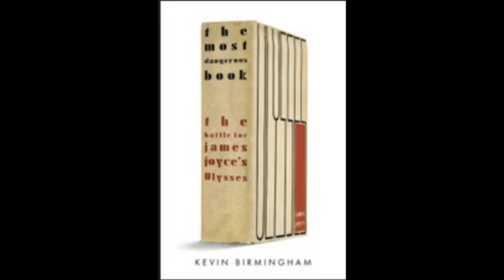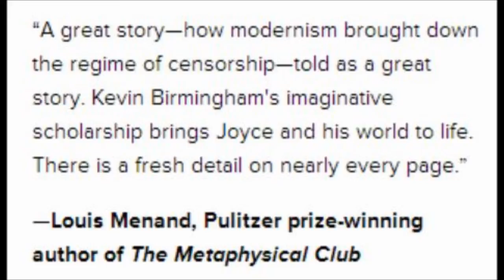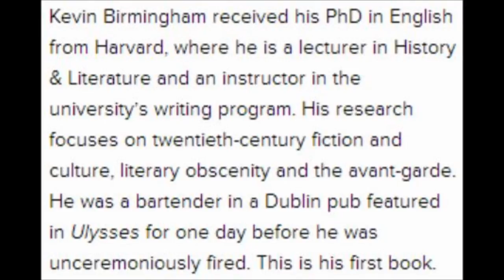The Most Dangerous Book: The Battle for James Joyce's Ulysses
For more than a decade, the book that literary critics now consider the most important novel in the English language was illegal to sell, advertise, import or distribute in most of the English-speaking world. James Joyce's big blue book, Ulysses, ushered in the modernist era and changed the novel for all time. But the genius of Ulysses was also its danger: it omitted absolutely nothing. All of the minutiae of Leopold Bloom's day, including its unspeakable details, unfold with careful precision in its pages. The New York Society for the Suppression of Vice immediately banned the novel as "obscene, lewd, and lascivious." Joyce, along with some of the most important publishers and writers of his era, had to fight for years to win the freedom to publish it. The Most Dangerous Book tells the remarkable story surrounding Ulysses, from the first stirrings of Joyce's inspiration in 1904 to its landmark federal obscenity trial in 1933.